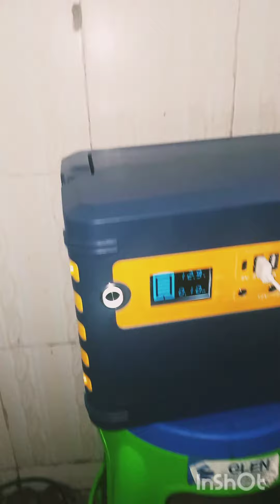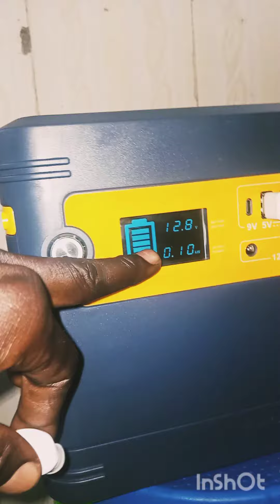Blue Carbon 1kwh Solar Generator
Solar panel Power : 160W
Battery LiP04: 12.8V/80Ah
Inverter: 230/V240V/1.1KVA
AC output: 240V
USB Output: 12V 3 pcs
Type C: 1pcs
Car output:1pcs